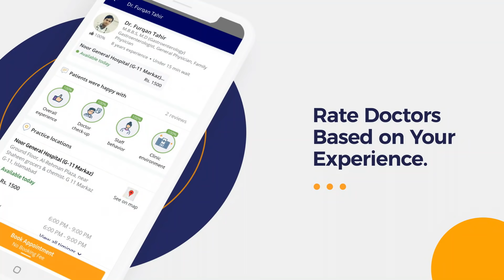Hormonal Imbalance Treatment At Home - Hormone Ki Bemari Ka Ilaj - Best Foods To Balance Hormones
The entire human body depends upon hormones for proper functioning. Hormones control everything; from sleep and sexual function to hunger and emotions. Learning how to balance hormones can be an essential part of staying healthy long term. Healthy foods are the best option to balance hormones (hormones ki bemari ka ilaj).

Diet can play an important role in the treatment of hormonal imbalance (hormones ki bemari ka ilaj) and it is very easy to make dietary changes according to your hormonal needs. Avoid processed sugar and carbonated drinks because they produce insulin which is not good for hormone balance.

Green leafy vegetables are powerful antioxidants, they help the liver remove and recycle old hormones, and make room for new ones, add healthy fats in the diet like omega 3 fatty acids, probiotics are healthy bacteria that can actually improve your production and regulation of key hormones (hormone ki bemari ka ilaj).

Ms. Ayesha Nasir is one of the top Dietitians in Lahore.